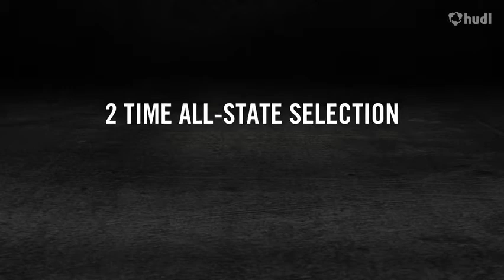Nico Collins- Clay-Chalkville High School